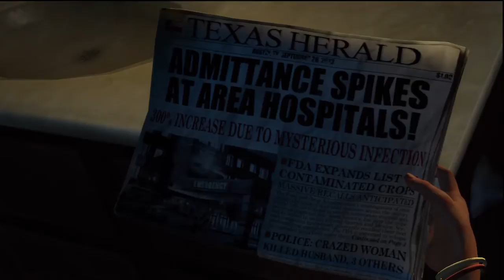The Last of Us: Let's Play/Walkthrough Part 1 - The Nightmare Begins! Sarah and Joel escape!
It starts with Sarah giving her father a new watch for his birthday, but soon turns to Hell when the neighbors goes insane, leaving Joel no choice but to shoot Jimmy Cooper. Realizing things aren't right Joel and his brother take Sarah and try to escape from town only to find that things are much worse than expected...